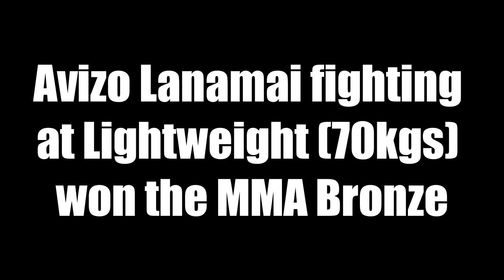Naga Fighters win Big at MMA Nationals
Four MMA fighters from Nagaland won medals at the MMA and Striking MMA India nationals at the District Sports Club in Sion, Mumbai.

The event was organised by the Global Association of Mixed Martial Arts India held from October 22 to 24.
The four fighters from Nagaland who competed were Arsenba Ozukum (flyweight 57kgs), Limasunep Imchen (bantamweight 61kgs), Kekhrieneitso Angami (featherweight 66kgs), and Avizo Lanamai (lightweight 70kgs).

Arsenba won gold in Striking MMA; Limasunep Imchen won gold in MMA; Kekhrieneitso competed in both MMA and striking MMA, winning gold and silver respectively; while Avizo Lanamai won bronze in MMA.

All of them are training out of The Combat Academy Nagaland in Dimapur, and representing the state in their respective weight divisions.

Video Courtesy: The Combat Academy Nagaland

FOR ADVERTISING ON THE MORUNG EXPRESS SOCIAL MEDIA PAGES,
• Between 11:00 am to 6:00 pm